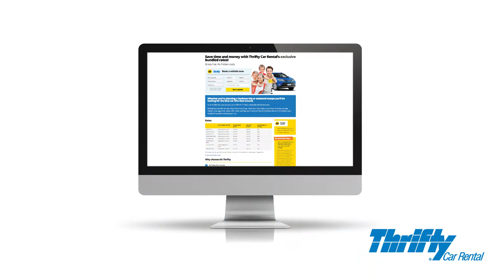2015 New Zealand Tourism Awards Thrifty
Celebrating individual and business success across our dynamic tourism industry the New Zealand Tourism Awards provide a benchmark of excellence and inspiration to other tourism businesses.

Brought to you by Tourism Industry Aotearoa in association with key industry partners, the Awards provide individuals and organisations the opportunity to be involved in a robust process that helps raise the profile of the industry, enhance staff morale and gain recognition for achievements from industry peers.